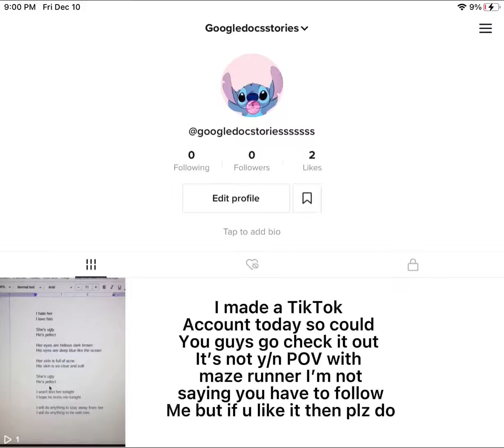Check out my TikTok